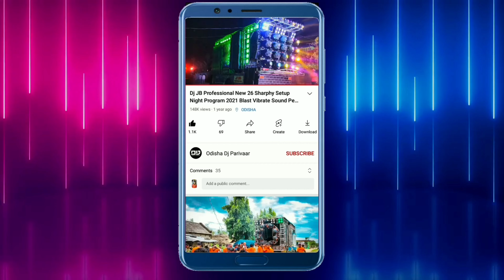Dj Jb Professional Sound New Setup 2022 Day Marriage Program | Odisha Dj Parivaar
Visit Again